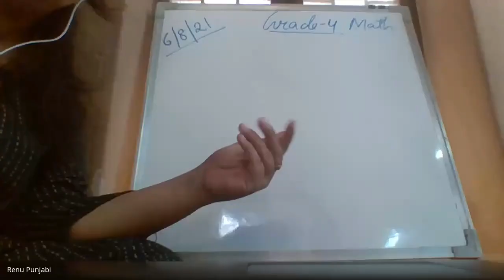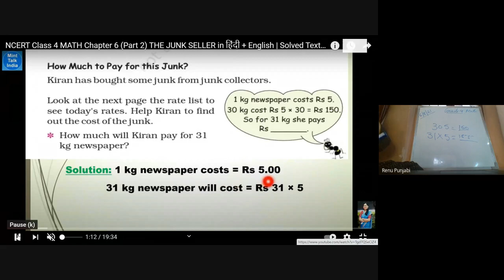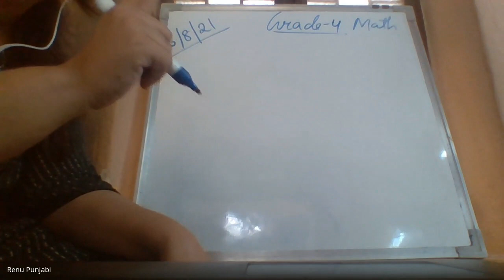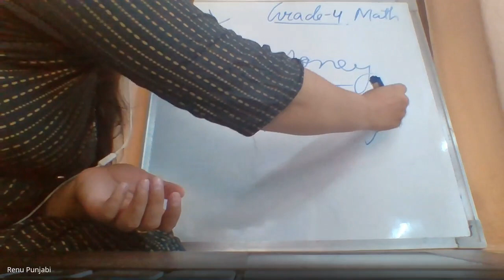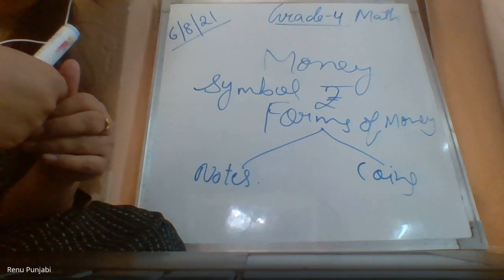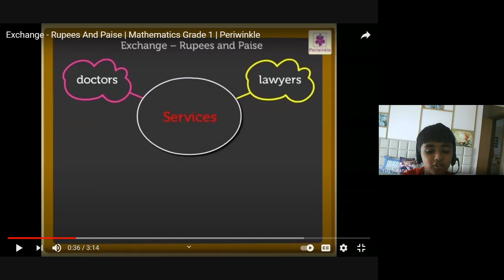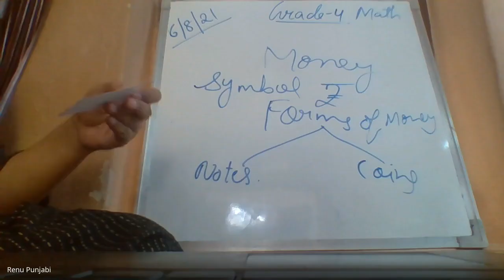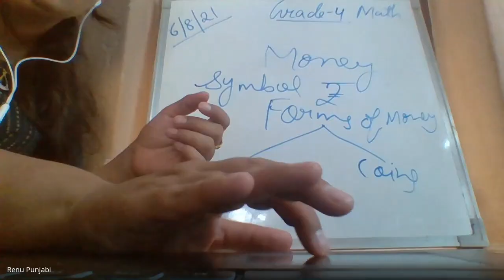Grade-4 A Math Ch-6 Topic- Introduction about money